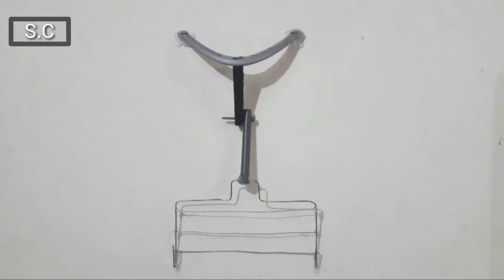16 ||How to make a Smart TV at home || Simple life hack || Shawon Creation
Eid Mubarak.